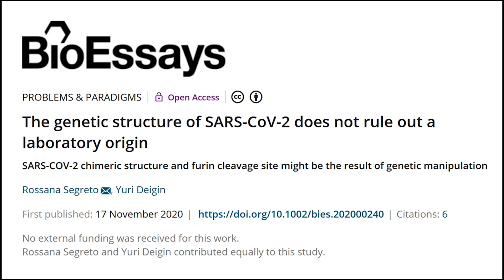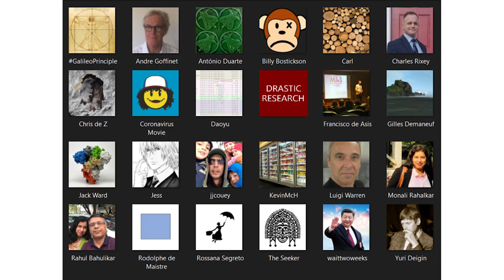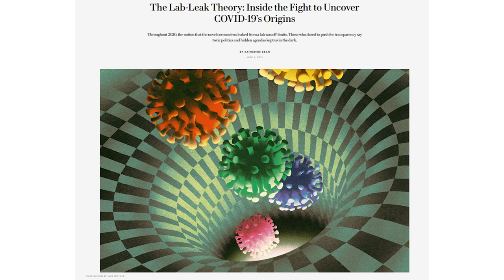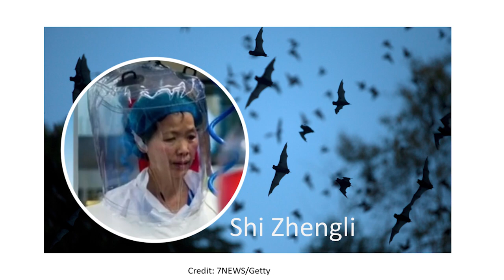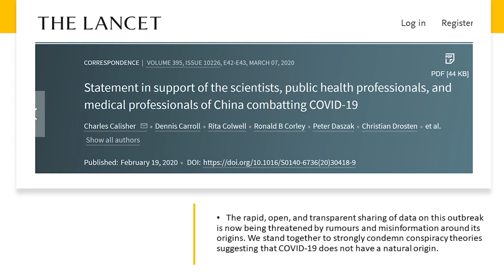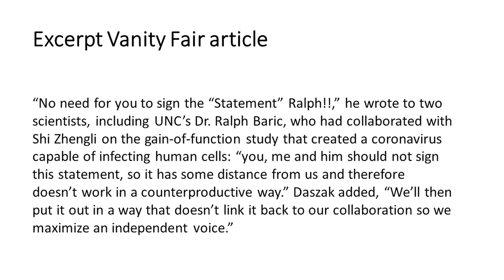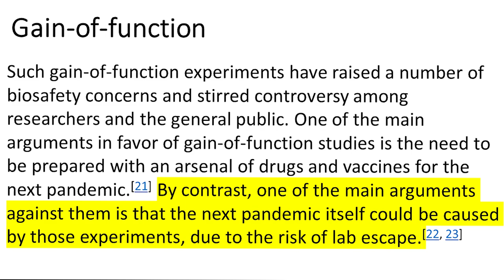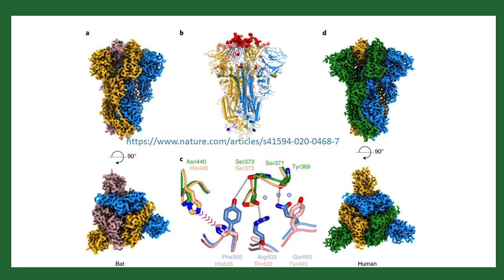The Pinterest Method: Researching the Truth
How do you research truth and separate fact from fiction?